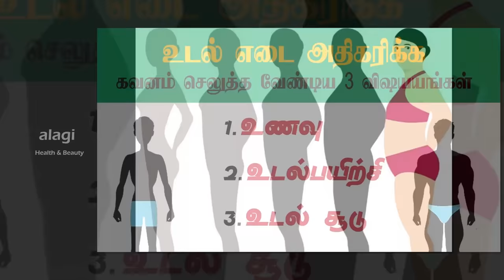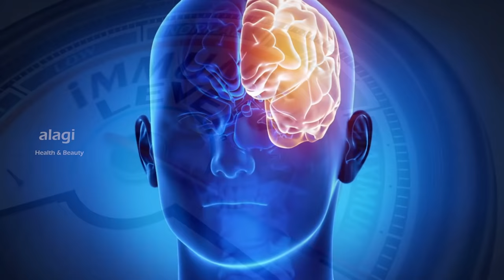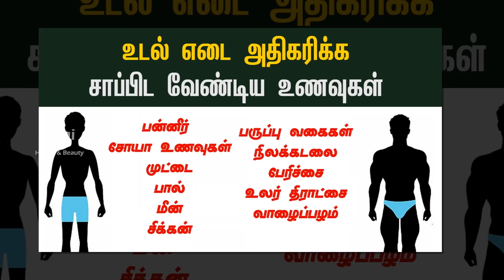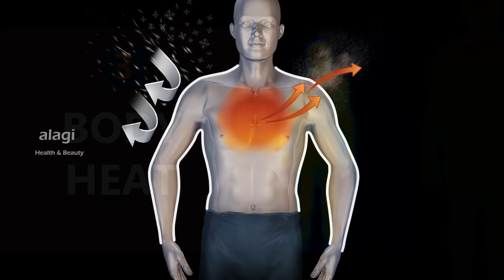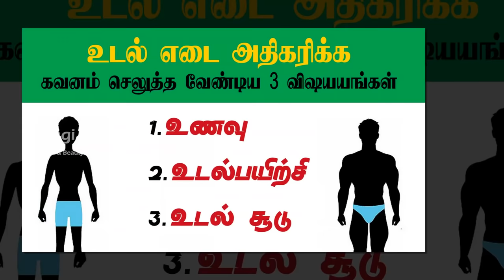உடல் எடை அதிகரிக்க டிப்ஸ் | How to Gain Weight Fast | Weight Gain Foods | Weight Gain Tips Tamil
WEIGHT GAIN TIPS | BEST FOODS FOR WEIGHT GAIN IN TAMIL | உடல் எடை அதிகரிக்க டிப்ஸ் | How to Gain Weight Fast | Weight Gain Foods | Weight Gain Tips Tamil Thanks for watching...For More Health & Beauty Tips. please subscribe our YouTube channel.To Subscribe

In this video shows How to Gain Weight Quickly in Tamil. Best Tips to weight gain, What foods need to eat daily for weight gain vegetarian food and non vegetarian food list in this video...please watch...

***To create this Video take more than one day, So Please Support Us. Thank you...***

**உடல் எடை அதிகரிக்க கவனம் செலுத்த வேண்டிய 3 விஷயயங்கள்**
1.உணவு
2.உடல்பயிற்சி
3.உடல் சூடு

உடல் எடை அதிகரிக்க சாப்பிட வேண்டிய உணவுகள்
பன்னீர்
சோயா உணவுகள்
முட்டை
பால்
மீன்
சிக்கன்
பருப்பு வகைகள்
நிலக்கடலை
பேரிச்சை
உலர் திராட்சை
வாழைப்பழம்